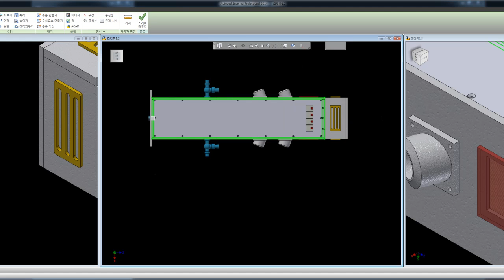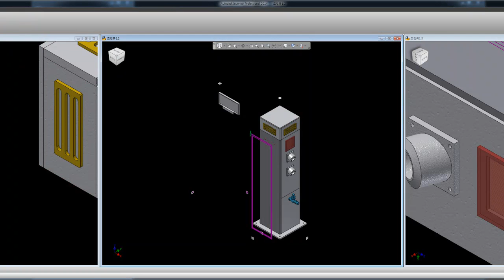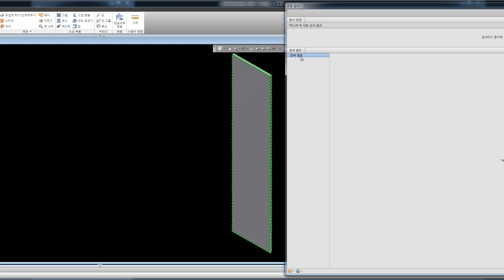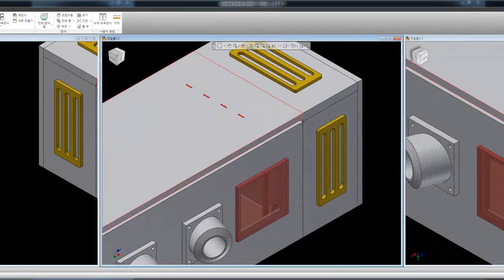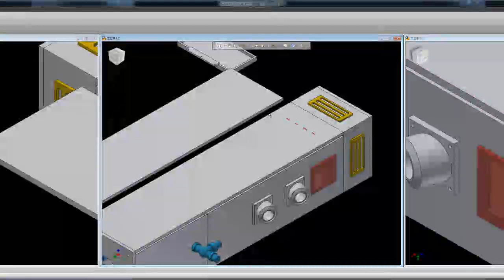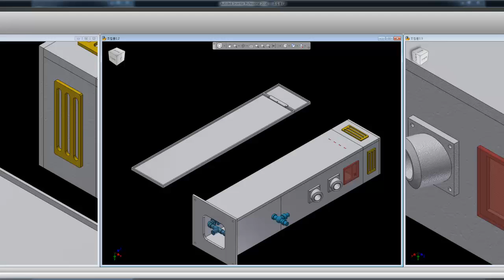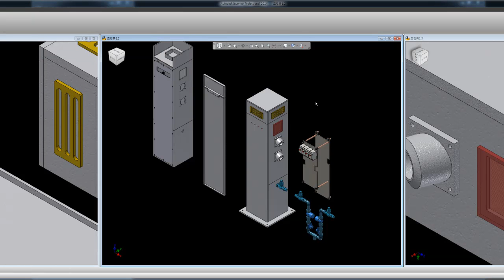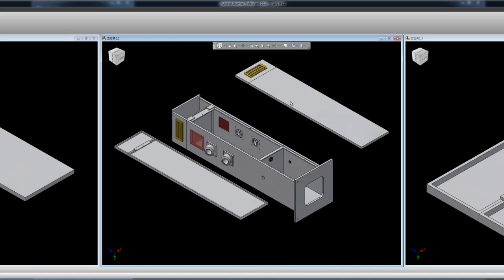3d 도면 그리기, 3d도면제작, 오토캐드3d도면-2d 3d 도면대행, 아이소메트릭, inventor-Ver 13 Sridicad 2014 3D Modeling 101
2d 3d 도면대행, 아이소메트릭, inventor

바로가기
1. SRIDI